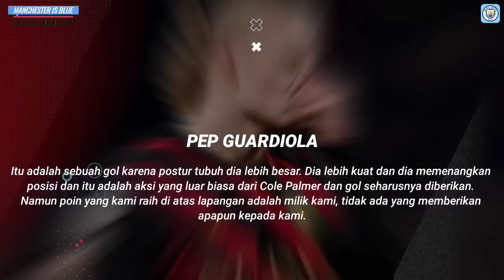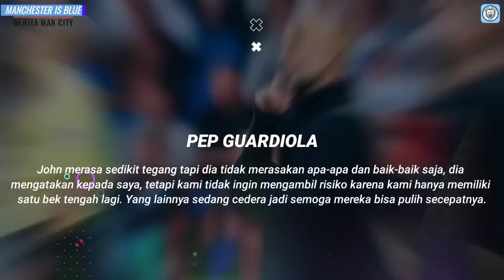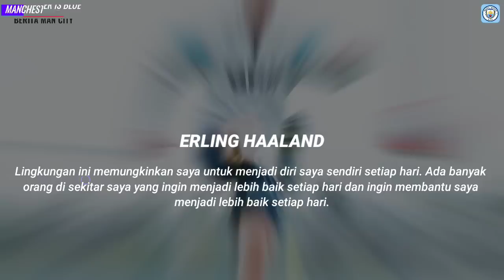DILARANG TERLENA❗️Baru Saja Minum2 City Sudah Stabil Lagi👏Pep Emosi Gol Haaland Dianulir VAR😤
INFO BERITA : DILARANG TERLENA❗️Baru Saja Minum2 City Sudah Stabil Lagi👏Pep Emosi Gol Haaland Dianulir VAR😤